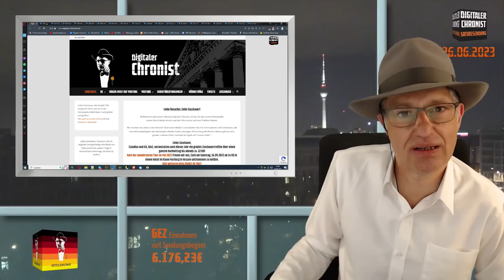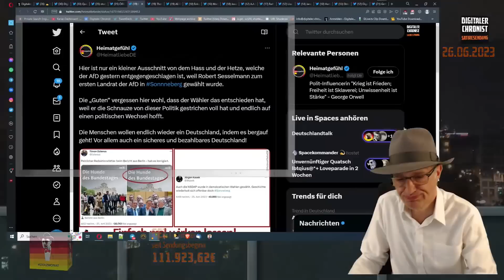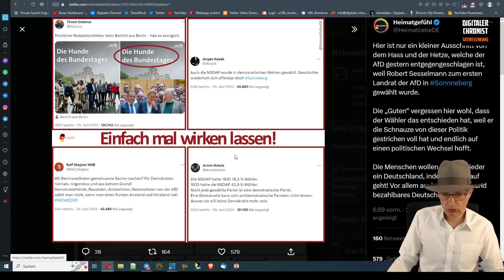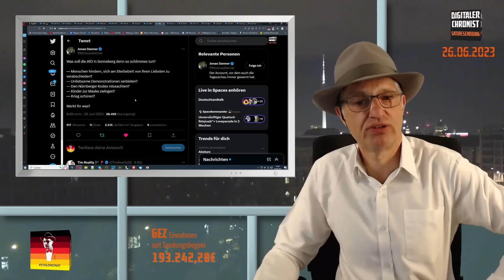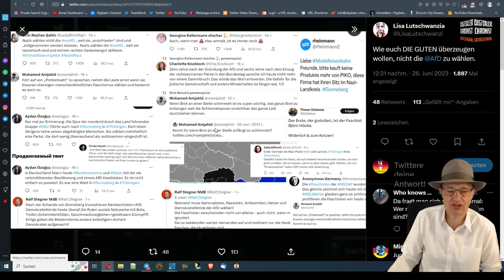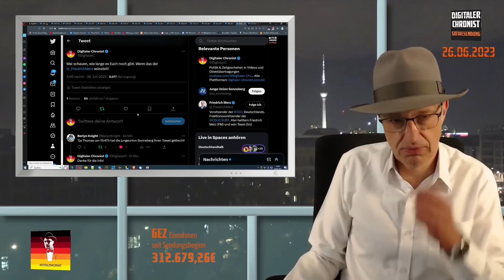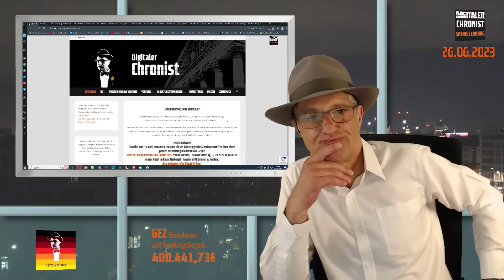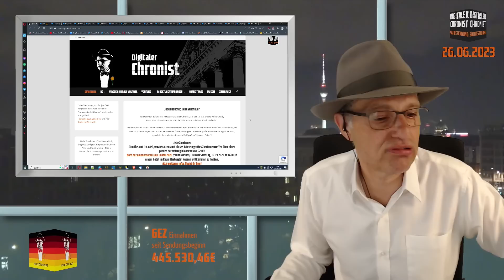Landratswahl Sonneberg - Wählerbeschimpfung bringt der AfD Stimmen, was tun? Mehr Wählerbeschimpfung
Liebe Zuschauer, in Sonneberg, einem Landkreis in Thüringen, hat der Landrats-Kandidat der Alternative für Deutschland , Robert Sesselmann, die Stichwahl gegen den CDU-Kontrahenten gewonnen. Die Einheitsfront tut so, als ob wir im Jahr 1933 aufgewacht wären. Die Töne sind so unangemessen schrill, ein echter Genuss. Weil es zeigt, dass Panik aufkommt.

 Euer Thomas

Bankverbindung:
N26
Thomas Grabinger
IBAN: DE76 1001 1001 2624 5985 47
BIC: NTSBDEB1XXX

Bitcoin: 3Mq26ouX6QZAQcyyb79hjPjFcrgENBVBec

Robert Sesselmann hat drei Kinder. Was stimmt nicht mit euch AfDWähler?!

Keine Maske mehr.
Der Chef von "Mission lifeline" will den Volkswillen durch Volksaustausch brechen. Siege wie in Sonneberg sollen durch die ethnische Wahl unmöglich gemacht werden.

Migration ist eine Frontalattacke auf die Demokratie.
remigration ist die Rettung!

Offenbar hat @TiloJung auf der Suche nach dem nationalen Sozialismus mal wieder den Überblick verloren. Tragisch.

MDR Rundfunkrat Sandro Witt fordert nach der Wahl in Sonneberg: "Faschisten gehören vor Gericht."

Achtung! Fake!
Aktueller denn je: Eine Impfpflicht hätte das katastrophale Ergebnis in Sonneberg evtl verhindert. Dann hätte man den Ost-Deutschen mal wieder bewusst gemacht, dass der Staat über ihnen steht und die Wahl von
@afd gefährlich ist. Staat darf sich nicht auf Nase rumtanzen lassen.

Wie viele AfD Wähler dieser Tweet wohl generiert?
Davon abgesehen, wie viele tote homosexuelle Männer, vergewaltigte Frauen und Kinder, sind diese Idioten bereit zu riskieren, mit dieser Ideologie?

Was soll die AfD in Sonneberg denn so schlimmes tun?

— Menschen hindern, sich am Sterbebett von ihren Liebsten zu verabschieden?
— Unliebsame Demonstrationen verbieten?
— Den Nürnberger Kodex missachten?
— Kinder zur Maske zwingen?
— Krieg schüren?

Merkt ihr was?

Aber da gibt's doch nur eine Alternative - die Alternative für Deutschland

Wie euch DIE GUTEN überzeugen wollen, nicht die @AfD zu wählen.

Nach der (demokratischen) Wahl in Sonneberg lese ich bei den Bunten, dass Deutschland wieder "auf 1933 bis 1945" zugeht.
Das kann man leider nur bestätigen:
"Ein Regime in der Endphase wird immer repressiver."

Mal schauen, wie lange es Euch noch gibt. Wenn das der
@_FriedrichMerz wüsste!!!

Wahlniederlage des CDU-Kandidaten liegt an der Bundesregierung (derzeit ohne CDU).

Vielen Dank!